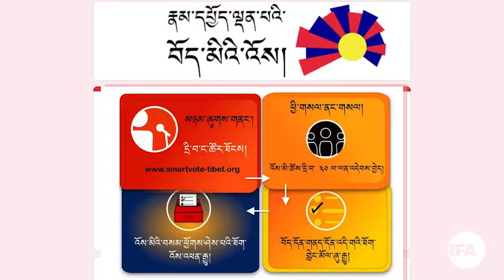smartvote Tibet on Radio Free Asia - རྣམ་དཔྱོད་ལྡན་པའི་བོད་མིའི་འོས་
གླེང་མོལ། བཙན་བྱོལ་བོད་མིའི་སྤྱི་ཚོགས་ཁྲོད་ ༢༠༢༡ ལོའི་སྲིད་སྐྱོང་དང་། སྤྱི་འཐུས་འོས་འདེམས་ཀྱི་ལས་རིམ་འགོ་འཛུགས་བྱས་ཡོད་པ་དང་། ཤེས་ལྡན་བོད་མི་ཁག་ཅིག་གིས་བོད་མི་འོས་འཕེན་མཁན་རྣམས་ལ་འོས་བསྡུའི་གནས་ཚུལ་གོ་རྟོགས་སྤེལ་ཆེད་། རྣམ་དཔྱོད་ལྡན་པའི་བོད་མིའི་འོས་ ཞེས་ལས་འཆར་ཞིག་སྤེལ་བཞིན་ཡོད་འདུག ལས་འཆར་དེ་གོ་སྒྲིག་གནང་མཁན་བོད་མི་མང་ཡོ་རོབ་སྤྱི་འཐུས་བཀྲས་མཐོང་དབང་པོ་དང་། རི་མཐོ་ས་གཙང་དྲ་རྒྱའི་རྩོམ་སྒྲིག་པ་བདེ་ཆེན་སྤེན་པ་ལགས་གཉིས་དང་མཉམ་དུ་ ཨེ་ཤེ་ཡ་རང་དབང་རླུང་འཕྲིན་ཁང་གི་བོད་སྐད་སྡེ་ཚན་གྱི་འགན་འཛིན་གཞོན་པ་དཔལ་ལྡན་རྒྱལ་ལགས་ཀྱིས་གླེང་མོལ་ཞུས་ཡོད།
Host: Palden Gyal
Guests: Tethong Wangpo and Dechen Penpa
Producer: Nordhey Dolma